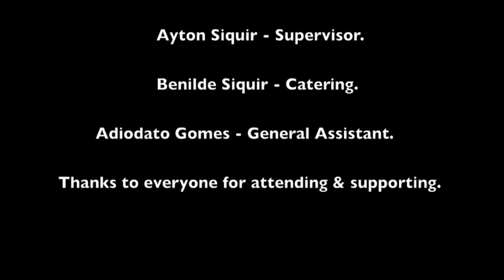Deodato Siquir - TOGETHER - Maputo - Mozambique ( Phone Video Samples )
Deodato Siquir performing TOGETHER with musicians from Maputo - Mozambique and Steinar Aadnekvam from Norway at Gil Vicente - Café Bar.
Line up:
Deodato Siquir - Lead Vocal, Acoustic Guitar.
Jorge Moisés - Electric Piano.
Naldo Ngoka - Back Vocal.
Lalah Mahigo - Back Vocal.
Bhaka Yafole - Back Vocal.
Helder Gonzaga - Electric Bass.
Tony Paco - Percussion (Congas, Shakers & Bells).
Vando Infante - Percussion (Cajon & Crash).
Inacio Pascoal - Trumpet.
Sarmento Cristo - Alto & Soprano Saxophones.
Mahu Mucamissa - Tenor Saxophone.
Raimundo Mauele - Keyboards.
Steinar Aadnekvam - Acoustic Guitar.